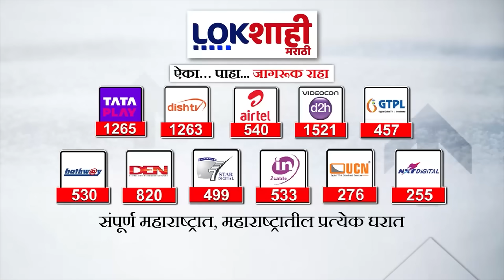Headlines : दुपारी 2 च्या हेडलाईन्स : 2 March 2024 : Lokshahi Marathi | Top Headlines